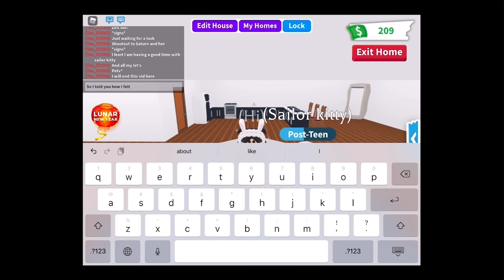ageing Saturn’s pets with a plot twist......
Shoutout to Saturn and her cousin.